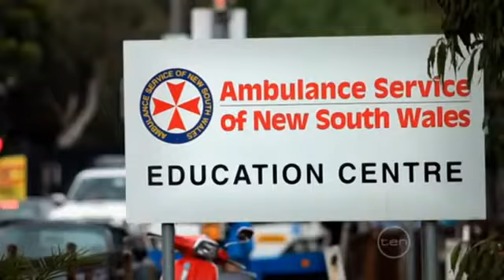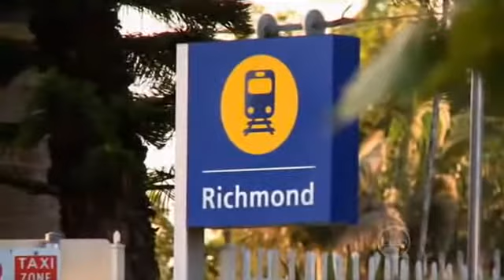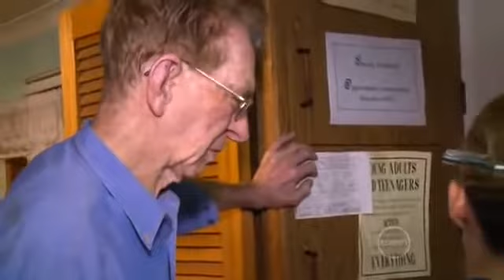GDM EMAS EMT EP7